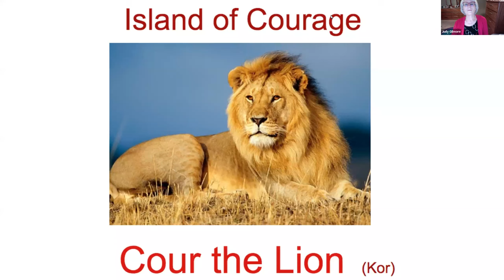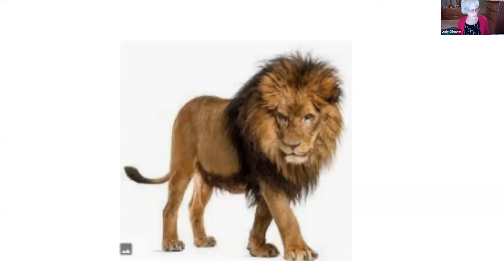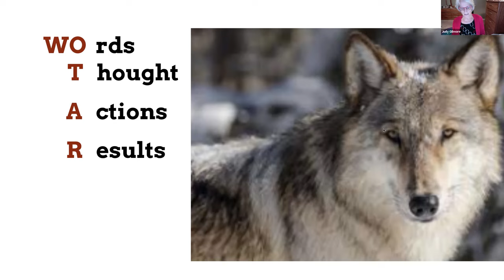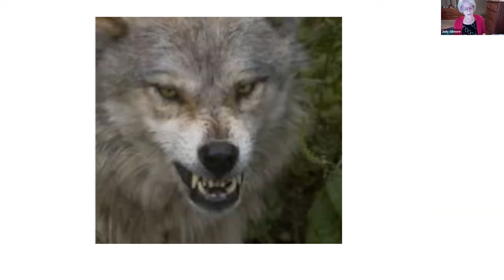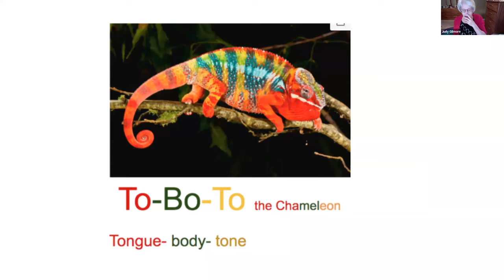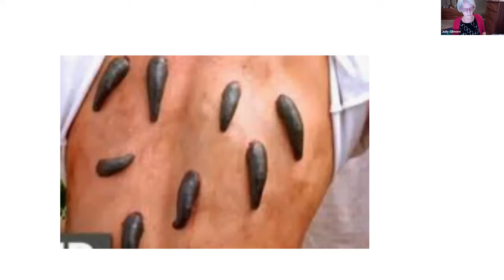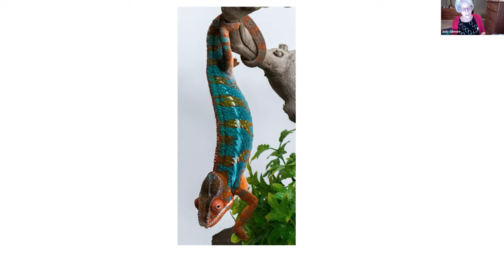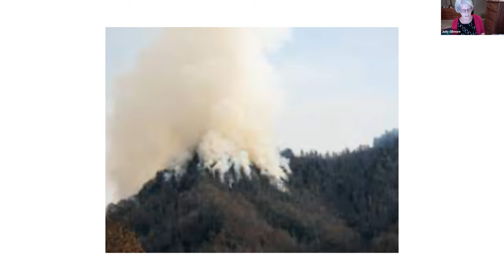Island of Courage video